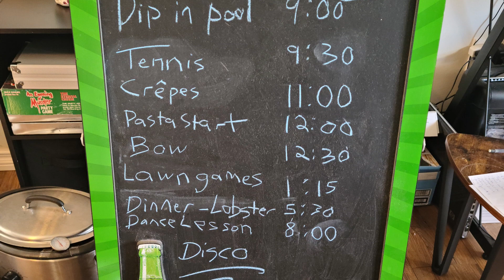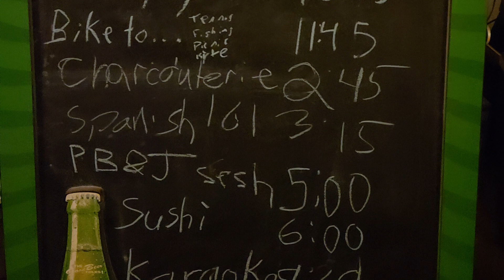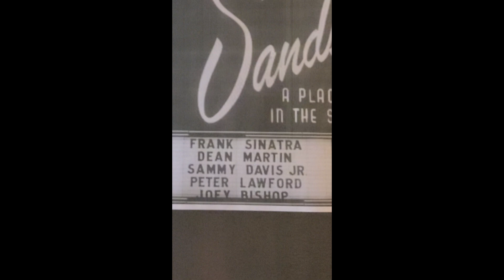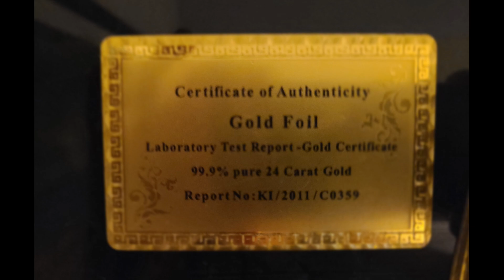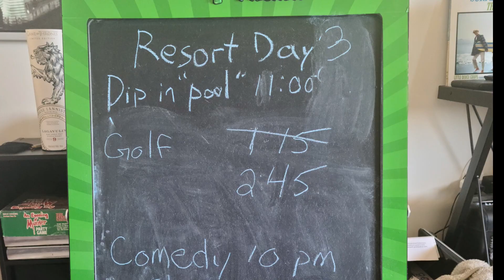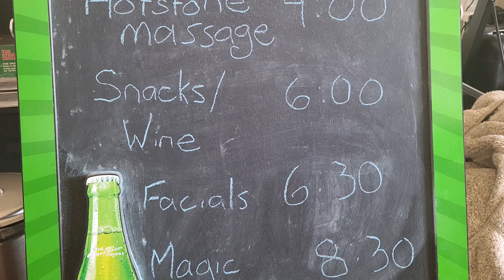2nd anniversary, vlog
We wanted to do something special to celebrate our anniversary and decided to stay in and enjoy a fun weekend of activities. Join as we shoot a bow, make homemade food, and have some laughs.